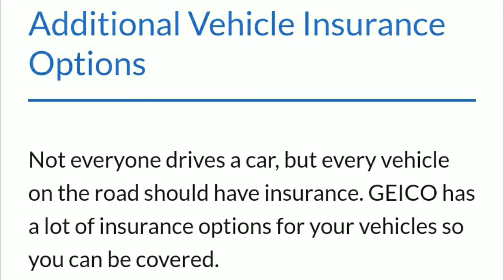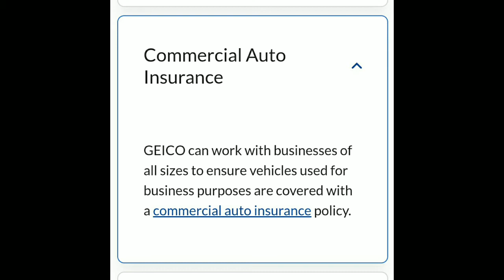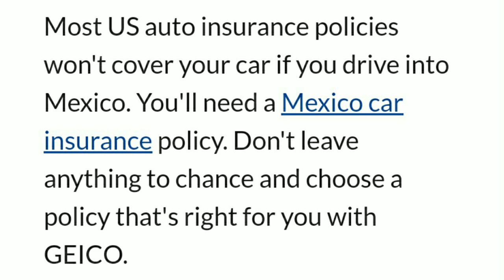Know Something about Car Insurance Quotes || Part 05